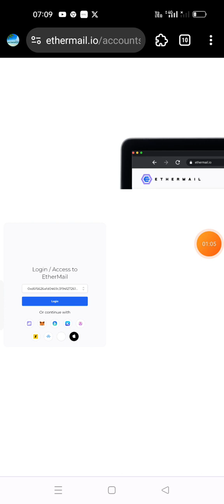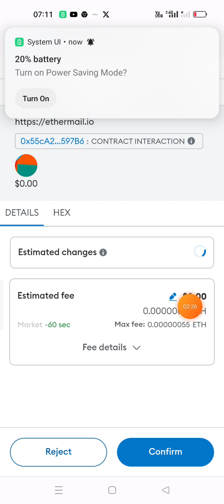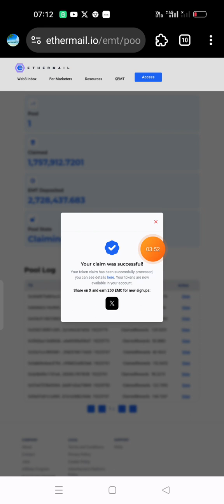Ethermail Emt tokens airdrop claim process in telugu.